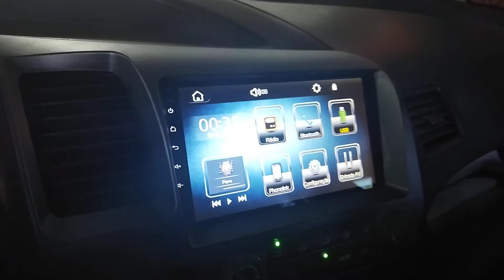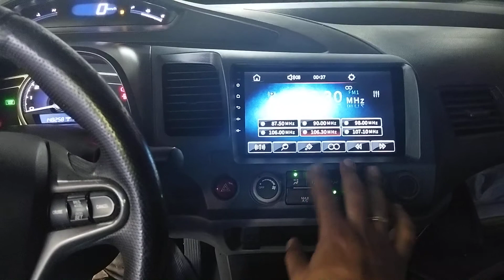central multimídia Honda New Civic 2006/2011 tela de 9"" com carplay